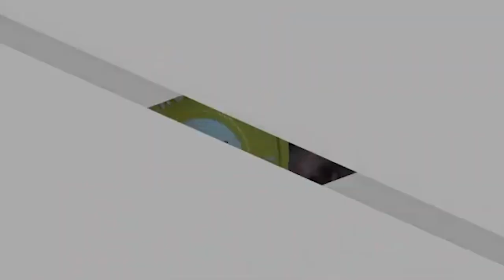RX MASTERS MEN 55-60